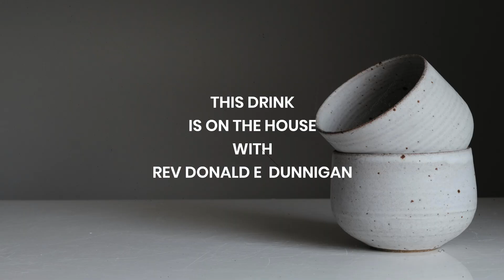Cornerstone Fellowship Baptist Church Sunday Morning Worship 3/21/21